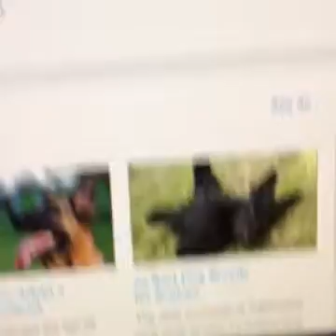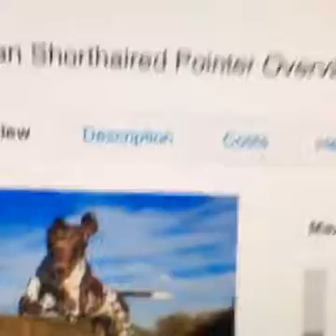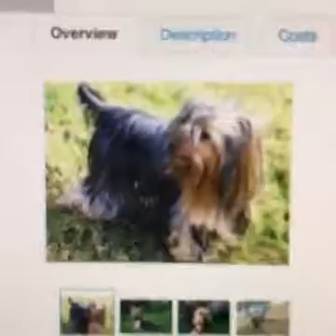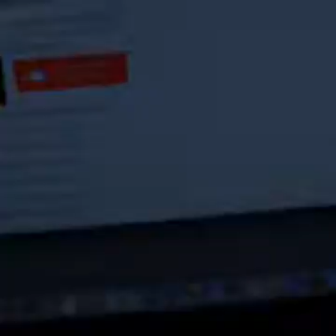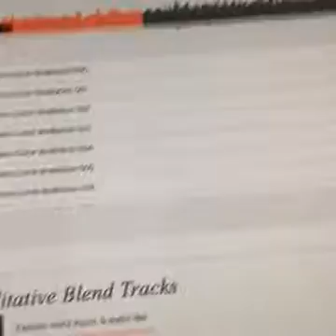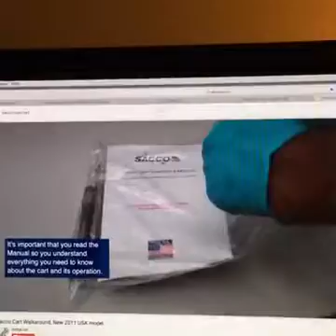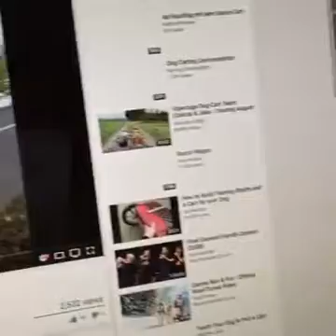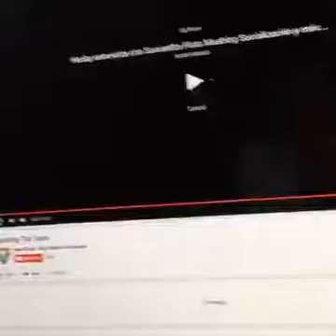WooF Ditty Show on October 30, 2016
Broadcasted Live on Facebook October 30, 2016